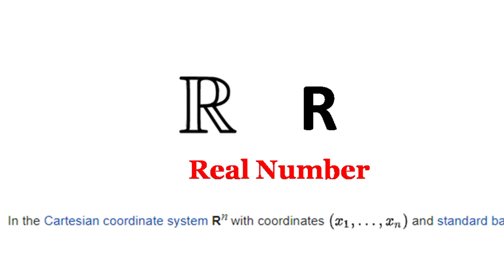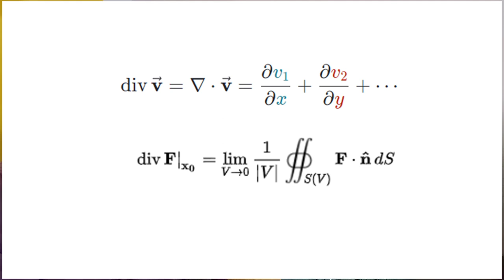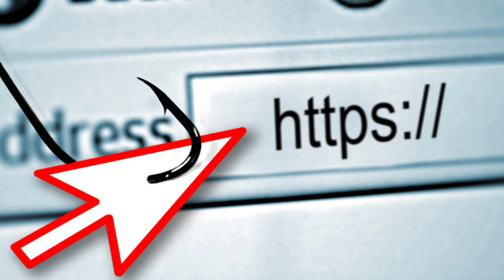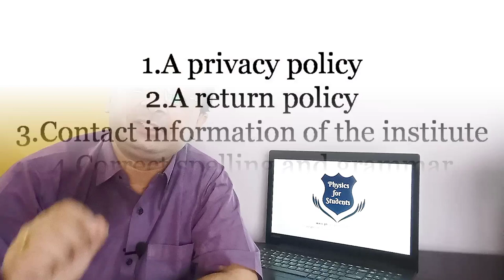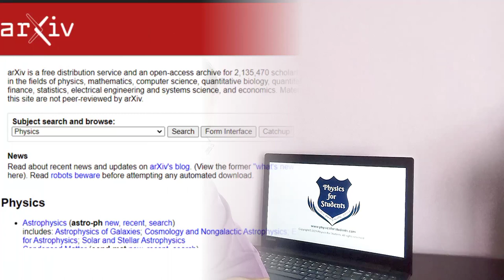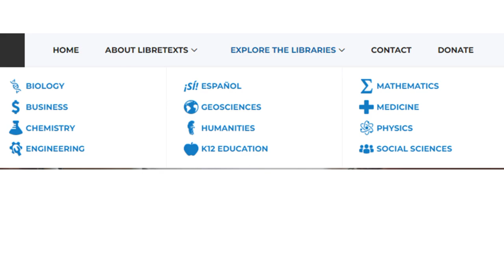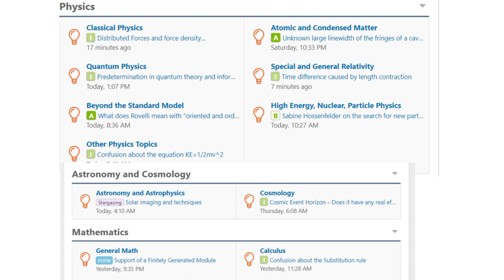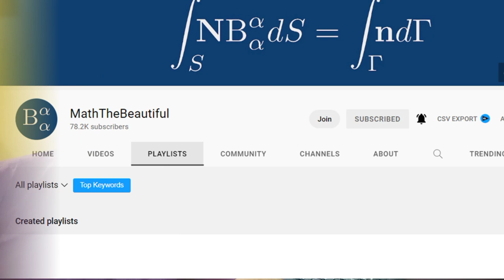Online learning | How to study physics online | Best website for physics | Best website for maths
00:00 - 02:36 - Introduction & Objectives
02:37 - 08:41 - Reading from websites
08:42 - 10:26 - Check with your calculations
10:27 - 13:22 - Do not assume anything
13:23 - 16:00 - Select websites which make you solve a problem
16:01 - 20:13 - Check the authenticity of a website
20:14 - 25:47 Check the language of the website
25:48 - 33:07 - Websites for physics and mathematics
33:08 - 39:16 - Best YouTube videos
39:17 - 42:21 - Summary and conclusion

In this video, I have discussed online learning and what are the best websites for students to learn physics and mathematics. I have also discussed the factors that you have to keep in mind while learning online. I have shown the best websites for learning physics as well as the errors which might happen while selecting YouTube videos. This video is an overall guide for learning physics and mathematics online.